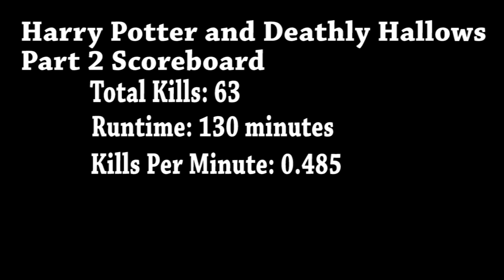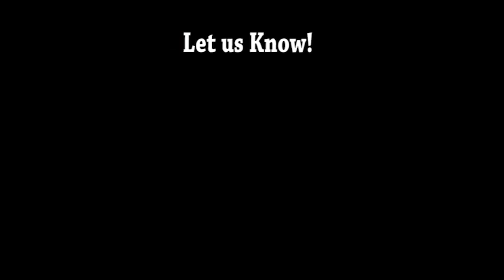Harry Potter and the Deathly Hallows Part 2 (2011) Carnage Count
A Statistical Break Down of How Many Kills in Harry Potter and the Deathly Hallows Part 2.